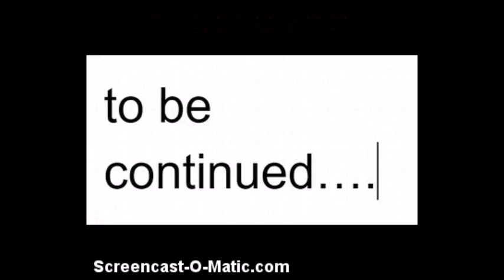the wolf sisters part 1 (read desc)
thx auby for helping me also PLZ tell my what i should do next